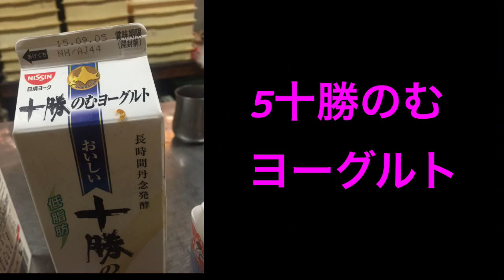きき飲むヨーグルト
飲むヨーグルトが大好き三納物語がききヨーグルトに挑戦！ばななTV時代からあんまこのシリーズ当てれてないが今回は飲むヨーグルトで自信あり！？